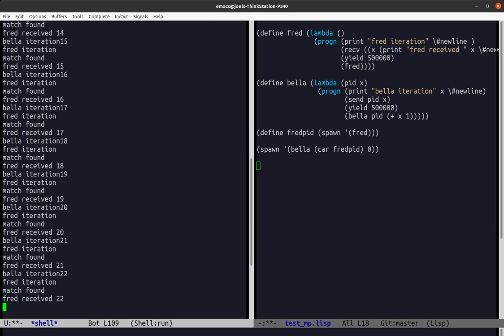Message passing and concurrency in LispBM (a hobby lisp for microcontrollers)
A small test of the work in progress features: message passing, concurrency and pattern matching.